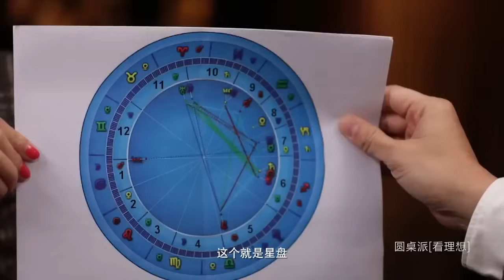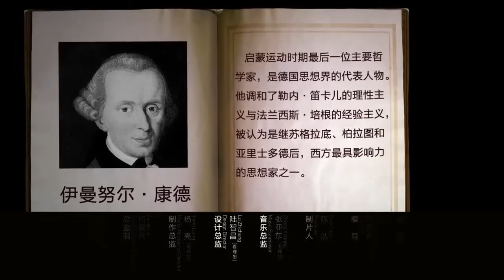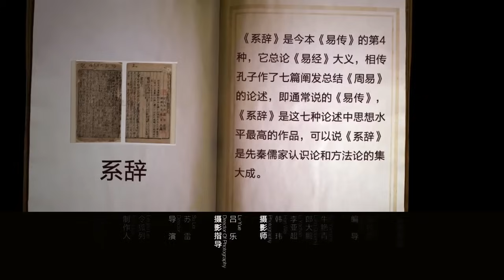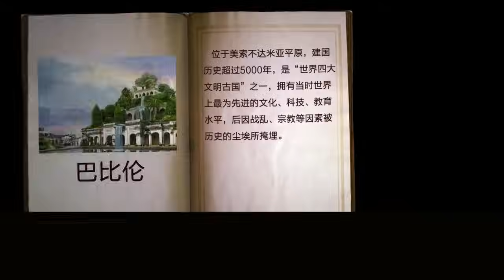你相信星座玄学吗？十二星座和中国传统玄学紫薇斗数有何区别？圆桌派